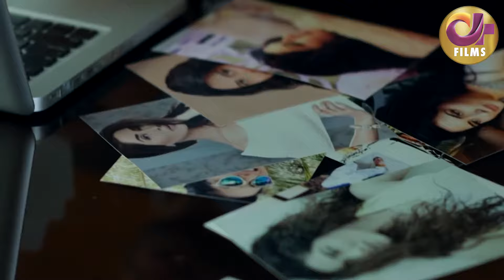Jaan e Mann | Full Movie | Aiman Khan, Adeel Chaudhry, Azekah Daniel | A Romantic Love Story | C4B1G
Jaan e Mann is a Dramafilm of Drama Serial "Sirf Tum".

Watch the love story that will change lives. Staring Azekah Daniel, Adeel Chaudhry, and Aiman Khan.